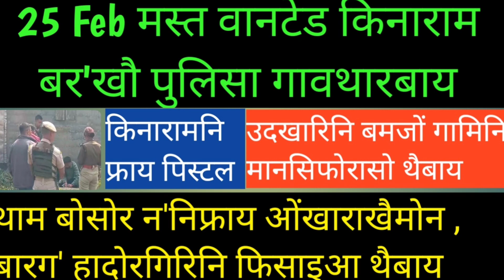bodo news | किनाराम बर'खौ पुलिसा गावथारबाय | दिनैनि जोबोर गेदेर खौरां | 25 February